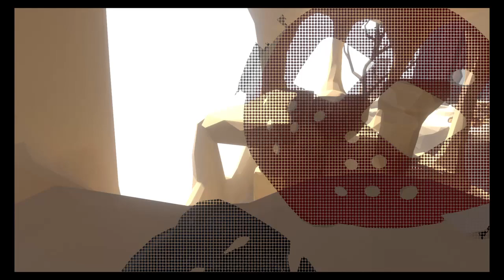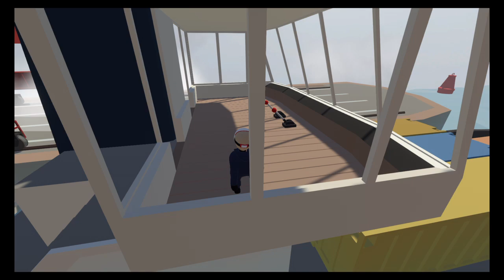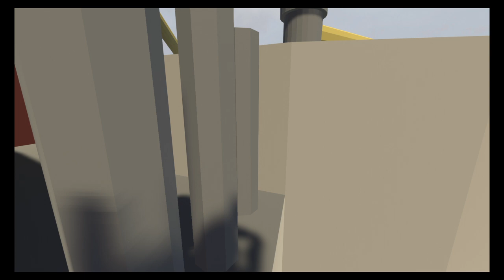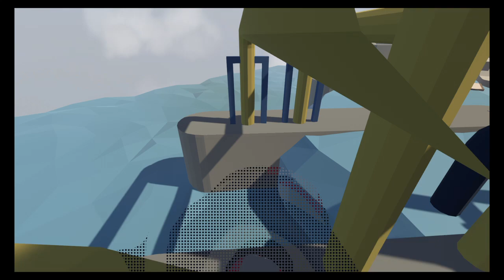Human Fall Flat - Starring Jason PS4 Part 3